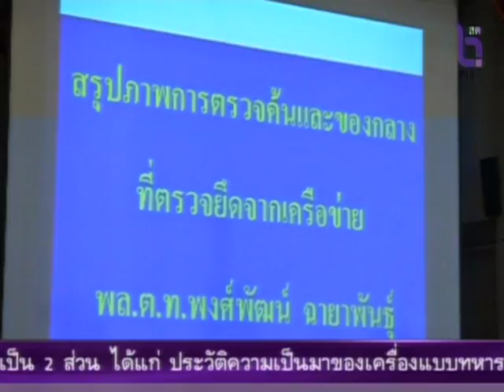ห้องข่าวNBT สกู๊ป-ปฏิบัติการจับเจ้าพ่อสอบสวนกลาง